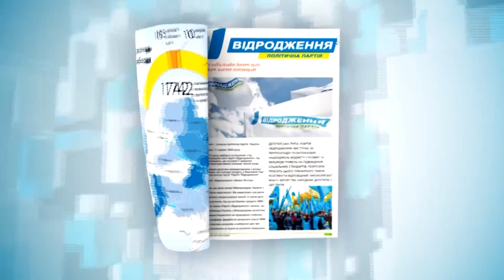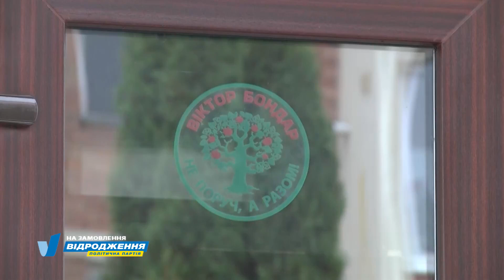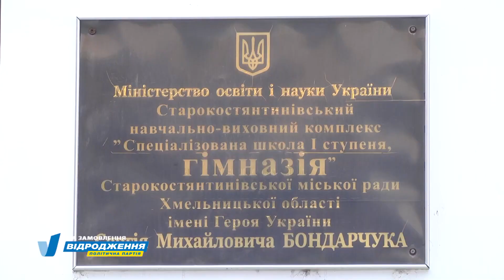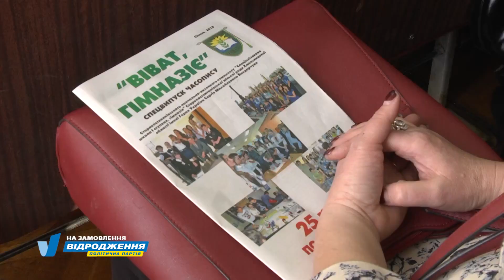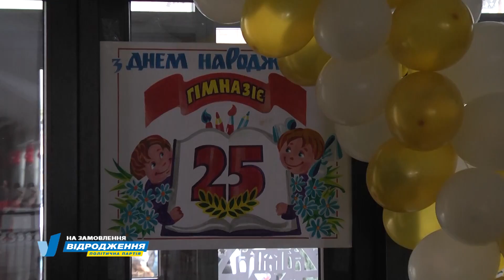Святкування 25-ї річниці Старокостянтинівської гімназії за сприяння Віктора Бондаря